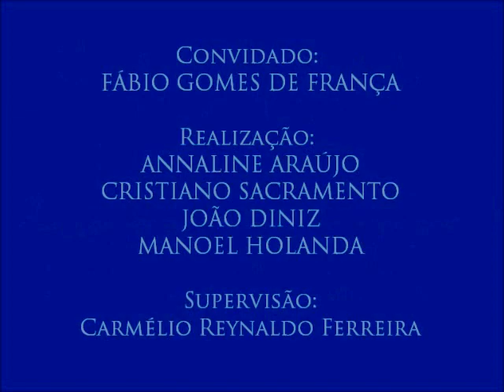IV Colóquio de Segurança Pública e Violência, com Fábio França - 4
4 – “Mortificação do eu”
- Neste vídeo, o professor explica a expressão “mortificação do eu” que está presente no artigo de sua autoria denominado Desvio, moralidade e militarismo.
- Quarto vídeo do IV Colóquio de Segurança Pública e Violência, realizado no dia 20 de outubro de 2016 com professor de Criminologia no Centro de Educação da Polícia Militar da Paraíba Fábio Gomes de França. Organizado pelos alunos Annaline Araújo, Cristiano Sacramento, João Diniz e Manoel Holanda para a disciplina Jornalismo, Cidadania e Direitos Humanos, do curso de Jornalismo da UFPB. Supervisão: Carmélio Reynaldo Ferreira.